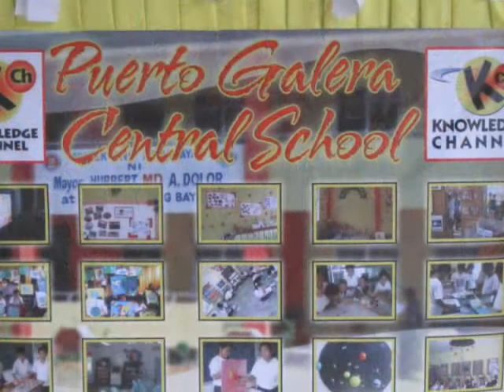Central School 18-03- 2011 K-Channel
Puerto Galera Central School
18 March 2011